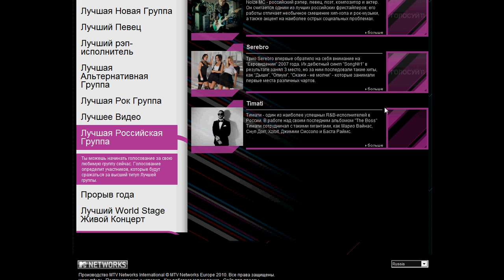Голосуем за SEREBRO MTV EMA 2010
Голосуем за SEREBRO в категории "Лучшая российская группа"MTV EMA 2010